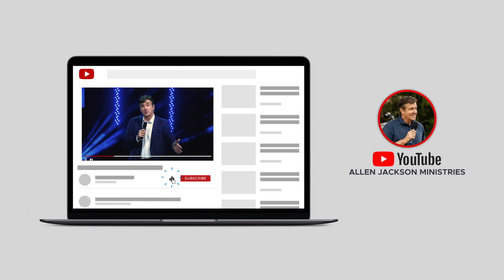America [Return to God]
We’re not the first generation to wander away from God. In this sermon, Pastor Allen Jackson discusses several times in the Bible where God extended mercy and grace to His wayward people, once they decided to return to Him with their whole hearts. What would it look like for us to begin to return to the Lord, as individuals and as a nation? How do we begin? Pastor Allen offers insight, highlighting specific character traits and attitudes we can begin to cultivate to draw closer to the Lord and extend God’s hope, truth, and peace, to those around us.

A message from Pastor Allen Jackson at World Outreach Church in Murfreesboro, TN.

Follow Along!